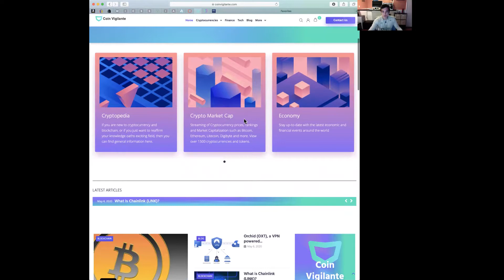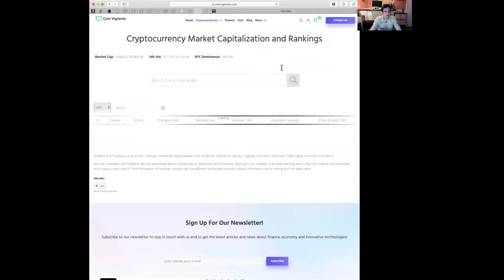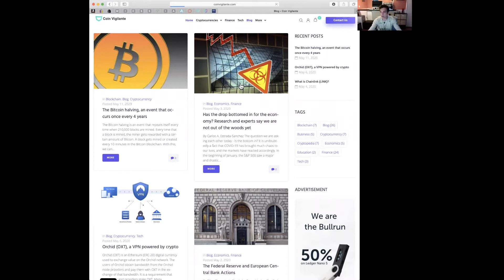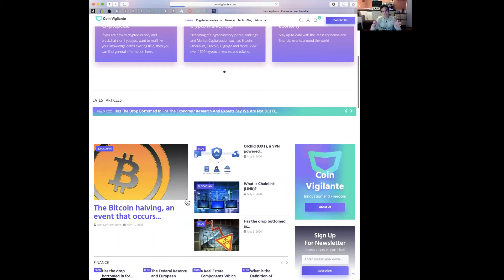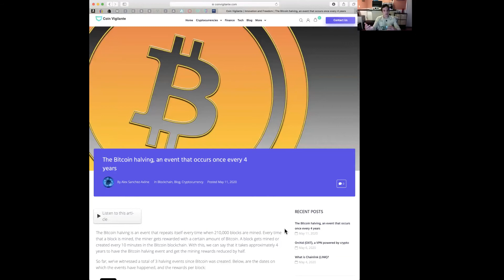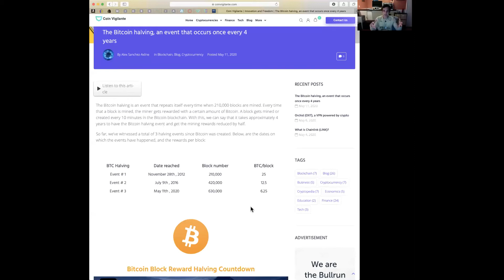Bitcoin in a nutshell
•decentralized
•peer-to-peer
•permissionless
•financial freedom